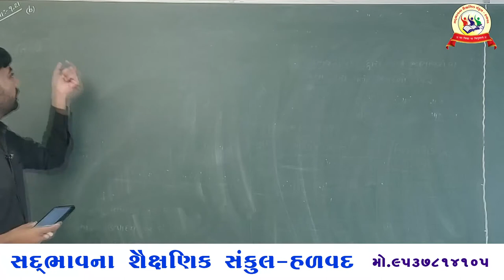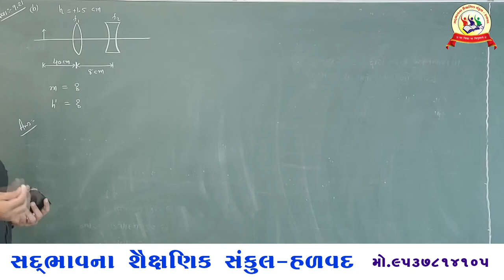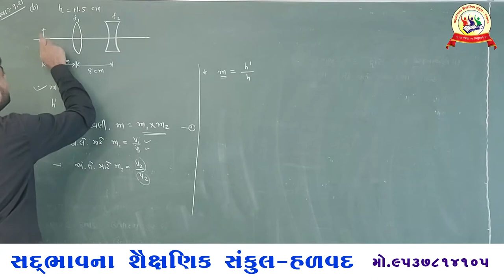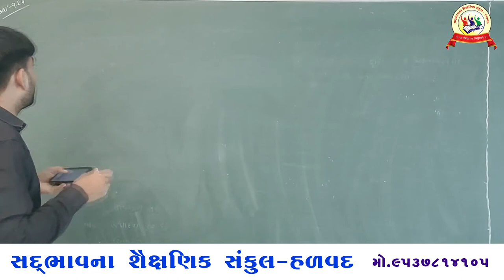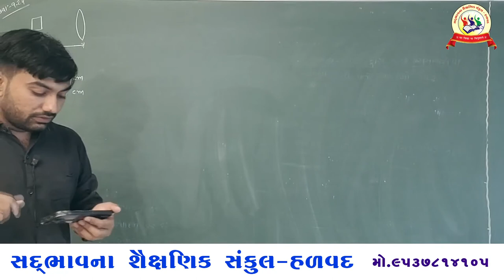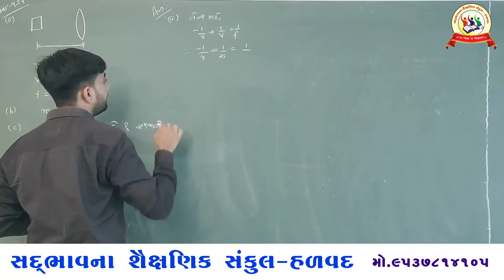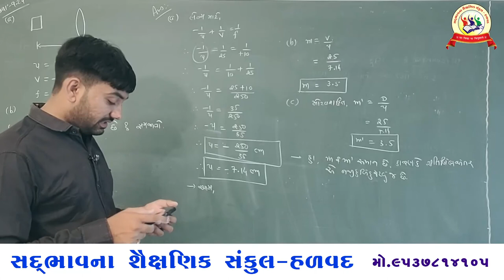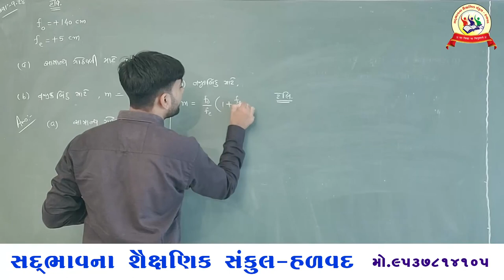સદભાવના સ્કૂલ હળવદ ધોરણ 12 ભૌતિકવિજ્ઞાન પ્રકરણ 9 કિરણ પ્રકાશ શાસ્ત્ર, સ્વા-21 (B), 24 & 28----37